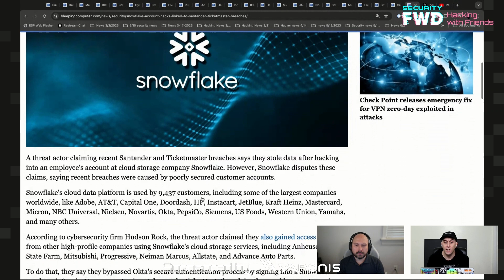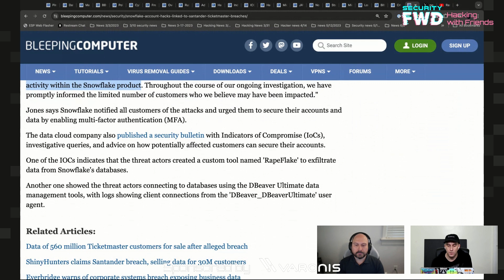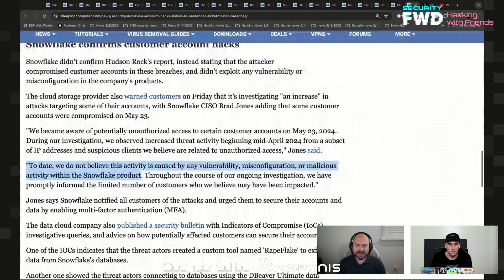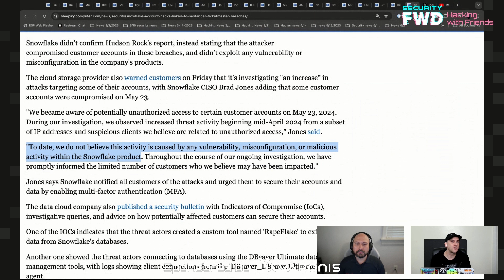Snowflake Data Breaches Spark Concern As Major Customers Breached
Data breaches of Snowflake customers, a major cloud data provider, have been roiling the security industry the past week.

While initial reports suggested a supply chain attack, Snowflake has pushed back on these reports and said customer accounts lacking MFA were targeted.

So far, notable victims include:

Santander: Data for 30 million account holders, including card numbers and internal HR files, was stolen. The breach affected customers in Chile, Spain, and Uruguay​.

Ticketmaster: Unauthorized access to a third-party cloud database hosted by Snowflake exposed data of 560 million users, including names, addresses, and ticket information​.

Advance Auto Parts: Data was reportedly stolen using the same method that breached Ticketmaster and Santander​